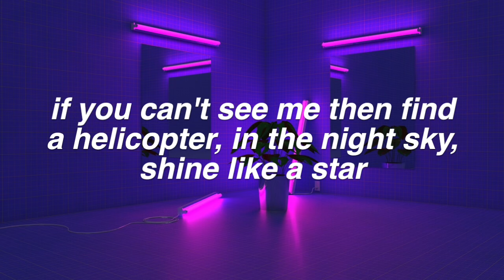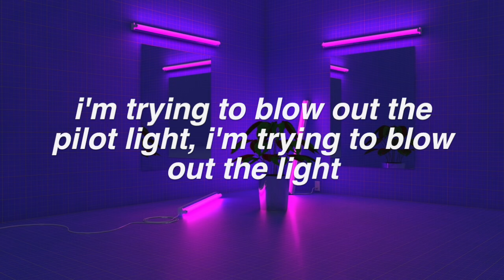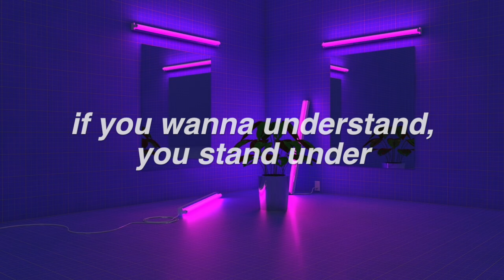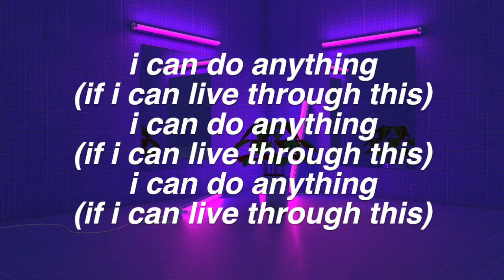Champion (Remix) || Fall Out Boy ft. RM of BTS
my boy namjoon killed it tho

FAQ:
Font used: helvetica bold oblique
Editor: imovie